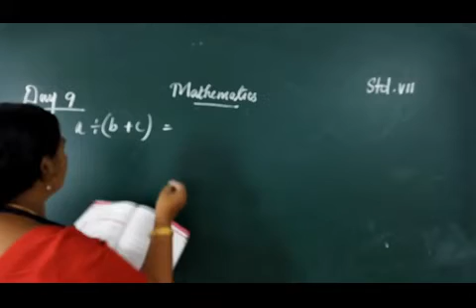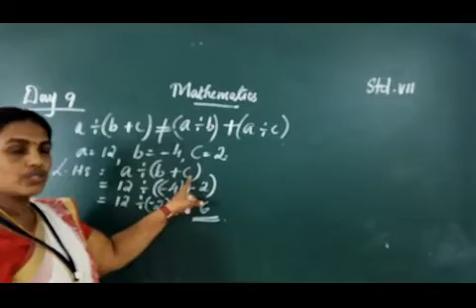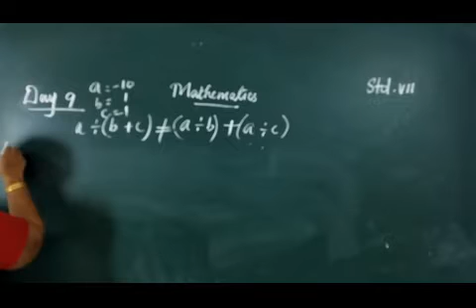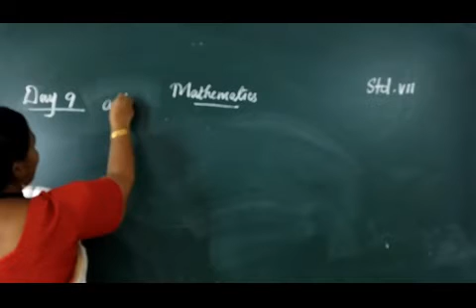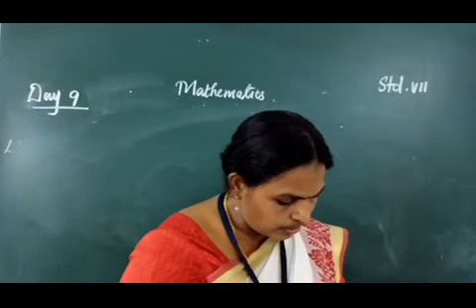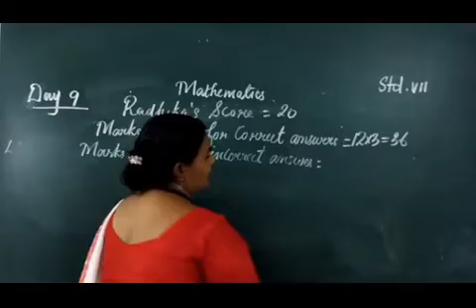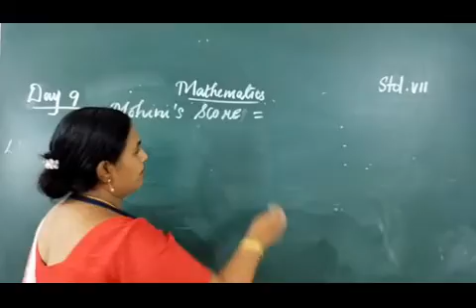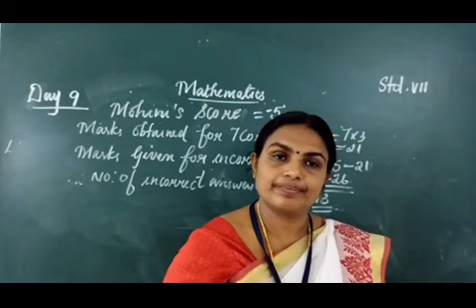DAY 9 MATHS CLASS VII